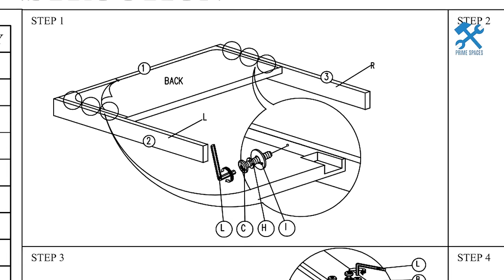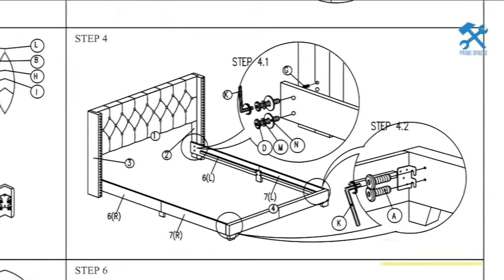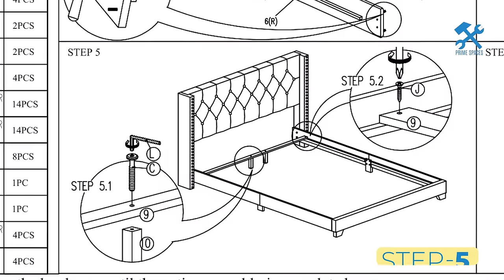Aadvik Tufted Upholstered Standard Bed Assembly | How to Assemble A Standard Bed (Step By Step)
This video is a step-by-step assembly guide for the Brady Upholstered Tufted Bed.

✅ View the Brady Upholstered Bed Here:

Beige Color
- On Amazon - Full Size
- On Amazon - Queen Size
- On Amazon - King Size